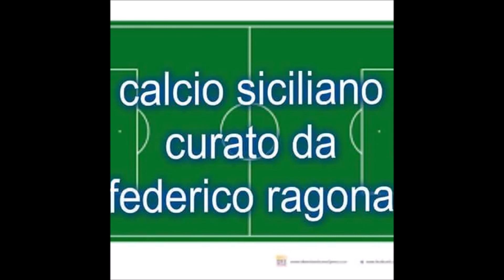intervista mister Christian Perricone allenatore partinicoaudace 04-11-2017